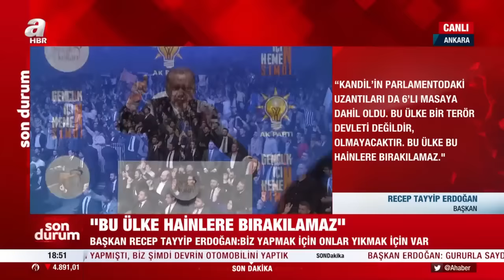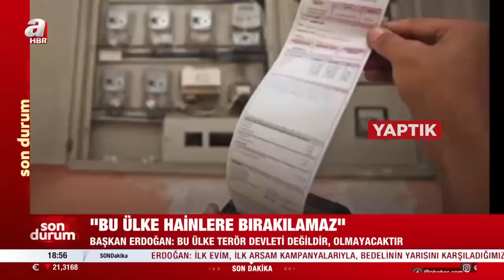Gençlik için Hemen Şimdi Programı! Başkan Erdoğan: Bu ülke terör devleti değildir, olmayacaktır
Başkan Recep Tayyip Erdoğan, ATO Congresium'da düzenlenen "Gençlik İçin Hemen Şimdi" programında önemli açıklamalarda bulunuyor...

İşte Erdoğan'ın açıklamalarından öne çıkanlar
Sevgili gençler sizleri muhabbetle selamlıyorum. Bana sizler gibi dava yol arkadaşları nasip ettiği için Allah'a hamd ediyorum. Cumhuriyetimizin ilk asrını geride bırakırken Türkiye Yüzyılının sahipleri sizlersiniz. 13 Mayıs gecesine kadar durmak yok. Türkiye Yüzyılını biz başlatıyoruz, onu yükseltecek olan sizlersiniz.

"BU BAYRAĞIN EMANETÇİSİ SİZLERSİNİZ"
Bağımsızlık ve kalkınma bayrağının yeni emanetçileri sizlersiniz. Biz bu bayrağı imanı ile azmi ile kanı ile bu toprakları bize vatan yapan büyüklerimizden aldık. Şimdi de onu Alparslan gibi Osman Gazi gibi Mustafa Kemal gibi gençlerimiz sahiplenecek ve en zirveye çıkartacak. Gençler 14 Mayıs'ta sizler üzerinden yapılan sinsi planları bozuyor muyuz? 14 Mayıs'ta sandıkları patlatıyor muyuz?

"SİZLER AK PARTİ DÖNEMİNDE DOĞMUŞ, BÜYÜMÜŞ BİR NESİLSİNİZ"
Ülkenin geleceğini sizlere teslim ederken gözümüz arkada kalmayacak. Sevgili gençler, sizler AK Parti döneminde doğmuş, büyümüş bir nesilsiniz. Haklı olarak, eski Türkiye'yi görmediğiniz için bazı mukayeseleri yapmakta zorlanıyor olabilirsiniz. Türkiye'yi 21 yılda nereden nereye geldiğini anlatırken verdiğimiz rakamlar yetersiz kalıyor.

"SUSUZ İSTANBUL'U SUYA BİZ KAVUŞTURDUK"
Cumhurbaşkanınız 1994'te İstanbul'a Belediye Başkanı oldu. O zaman İstanbul'da çöp, çukur, vardı. İBB Başkanı CHP'liydi, ardından biz İstanbul'u 1994'te aldık. Şimdiki gençler İstanbul'un o halini bilmiyordu. Susuz İstanbul'u suya biz kavuşturduk. 120 kilometre uzaklıktan suyu biz getirdik. Çöpü, çukurları kaldırdık. İstanbul'u doğal gaza biz kavuşturduk. CHP'nin geçleri bazı şeyleri bilmiyor olabilir onlara anlatın. Bay Bay Kemal, Karadeniz gazını getirdik. Şimdi de bedava vereceğiz.

"3,3 MİLYON KONUTU DÖNÜŞTÜRDÜK"
Biz insanlarımızın ev hayalinin ufkunu değiştirdik. 10,5 milyon yeni konut inşa edilmesini sağlayarak vatandaşımızın güvenli, yüksek standartlı konutlara kavuşmasını sağladık. Bu konutların 1,2 milyonunu TOKİ vasıtasıyla inşa ettik, yine bu konutların 3,3 milyonunu kentsel dönüşüm projeleriyle hayata geçirdik. İlk evim, İlk Arsam kampanyalarıyla bedelinin yarısını karşıladığımız dönüşüm projeleriyle kendi evine sahip olma hayaline kavuşmamış kimse bırakmayacağız.

"OTOMOBİL SAHİBİ OLMAYI AYRICALIK OLMAKTAN ÇIKARTTIK"
Eski Türkiye'de otomobil sahibi olmak belirli kesime ait bir ayrıcalıktı. Biz geçtiğimiz 21 yılda ülkemizi 14,5 milyon otomobille donattık. Erbakan Hoca, Devrim otomobilini yapmıştı biz de 'Devrin' otomobilini yaptık. Bay Bay Kemal fabrikası nerede diyordu. Çık Gemlik'e gel, gör. Otomobil sahibi olmayı ayrıcalık olmaktan çıkarttık. Togg için kamu bankaları kredi verecek. Siparişlere yetişmekte fabrika zorlanıyor.